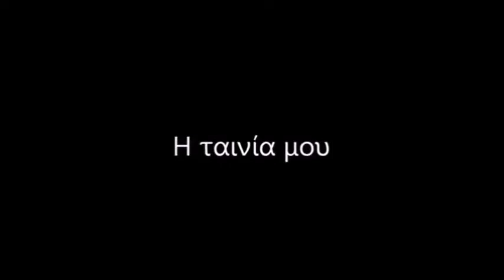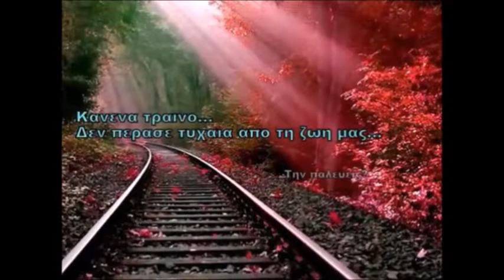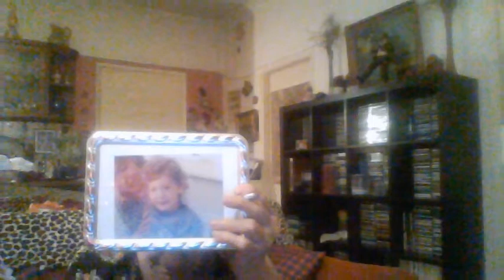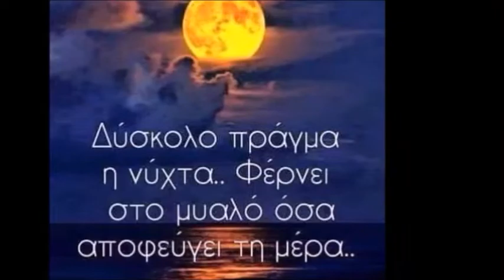Η ταινία μου 9 LENA 😊❤💋✨🍁 🕊️💦 🍂💝🍂🍂🍂 😊MOU